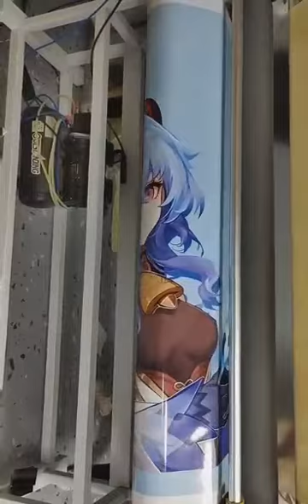#1278 Order Production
Message us to get your custom design wrap